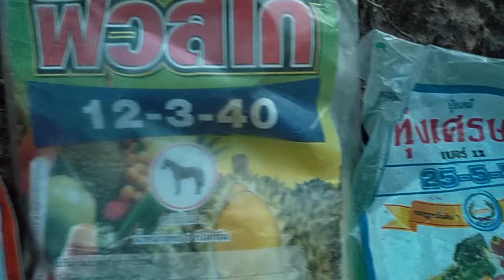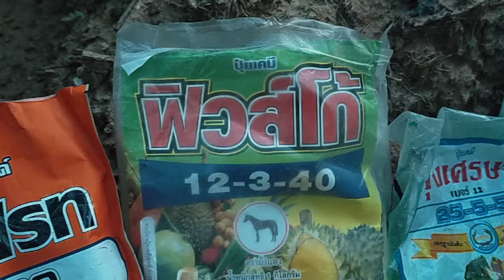ปลูกมันสำปะหลัง ไร่ละ8-10ตัน ทำตามสูตรนี้ ได้แน่นอน#มันสำปะหลัง